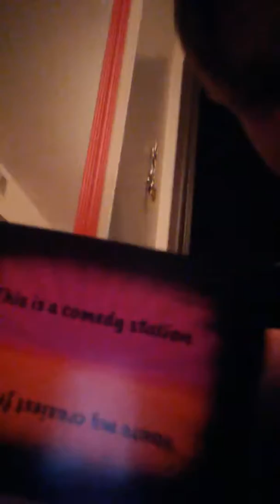Hearing things!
Playing the game hearing things with Aiden.